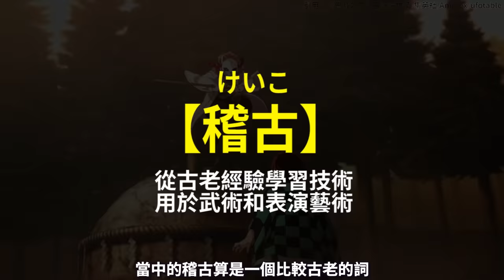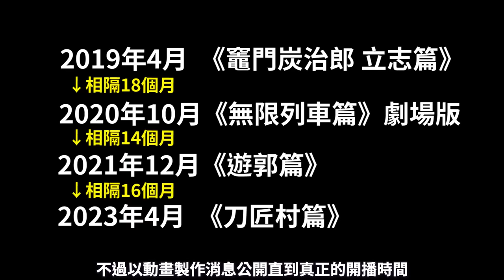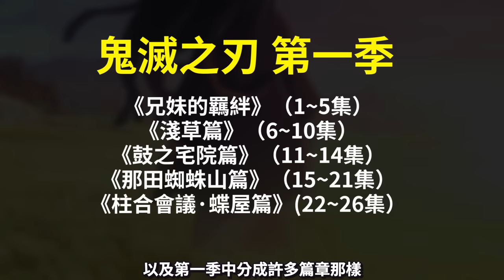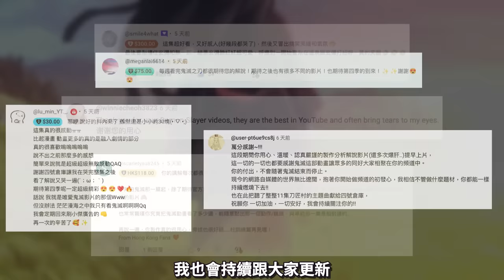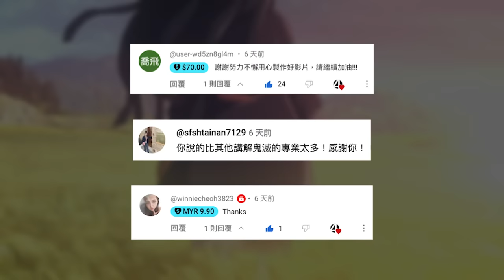《柱稽古篇》是什麼意思？為什麼不算第四季？宣傳片有著沒人發現的細節！另外解說刀匠村的隱藏劇情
柱訓練篇什麼時候開播？總共有幾集？
影片中有許多個人推測，希望不會再次被打臉！？
This channel is dedicated to recommending anime and manga only. All videos are intended to assist in recommendations and reviews, and we do not intend to infringe any copyright. If you experience any loss or damage, please contact the channel administrator immediately We follow section 107 of the Copyright Act of 1976, which permits the fair use of copyrighted materials for purposes such as criticism, commentary, news reporting, teaching, scholarship, and research. All copyrights belong to their respective companies and creators.